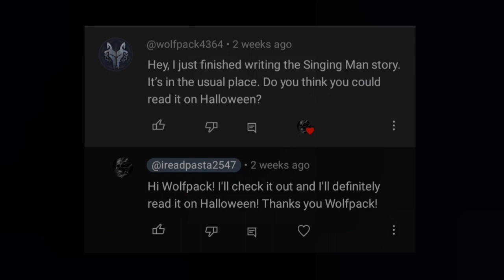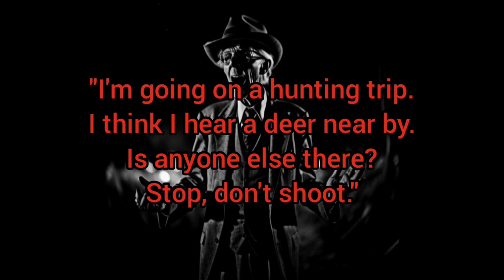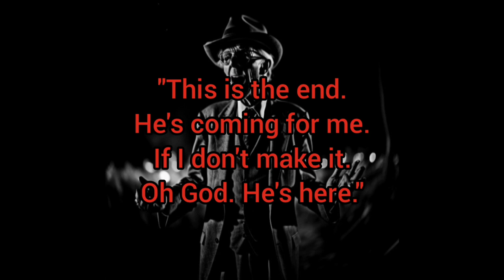If you hear him, your dead| "The Singing Man" by Wolfpack.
Story name:
The Singing Man

Author: Wolfpack

*You can read "The Singing Man" and other stories written by Wolfpack on the channels discord!